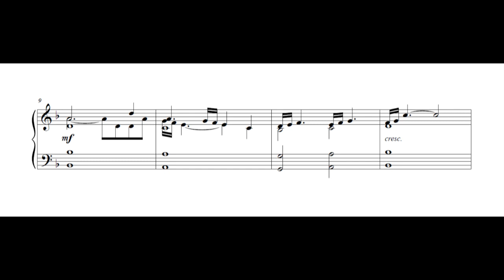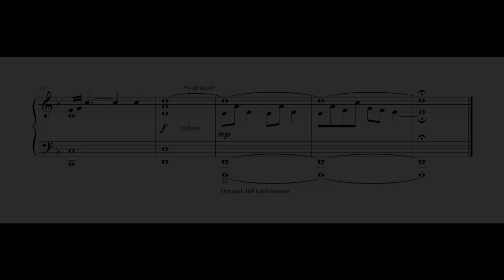The Legend of Zelda: Twilight Princess - Title Screen (Piano Sheet Music)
"Title Screen"
Composed by Toru Minegishi and Koji Kondo

*wolf howl*